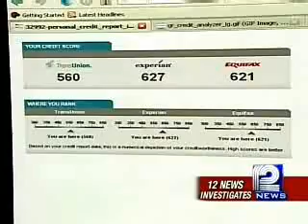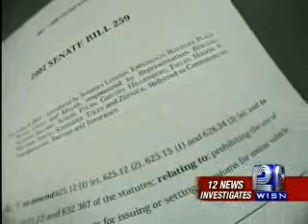12 News Investigate: Auto Insurance Rates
Auto insurance companies now use your credit rating in adjusting your insurance rates